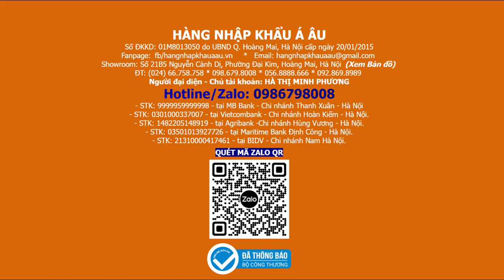Kem đánh răng Hồng Sâm Hàn Quốc I 개성상인 덴탈케어 진치약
Quy cách: tuýp Kem đánh răng Hồng Sâm Hàn Quốc 150g (thùng 25 tuýp)
NSX: GAESUNG SANG IN AGRICULTURAL CO.,LTD - Hàn Quốc

Link Kem đánh răng Hồng Sâm Gaesung Sang In Hàn Quốc (개성상인 덴탈케어 진치약)

Giới thiệu Kem đánh răng Hồng Sâm Gaesung Sang In Hàn Quốc

Kem đánh răng Hồng Sâm Gaesung Sang In Hàn Quốc là sự kết hợp hoàn hảo giữa kem chải răng và Hồng sâm Hàn Quốc có tác dụng làm sạch ,ngăn ngừa sâu răng,hồi phục tổn thương niêm mạc miệng,bảo vệ men răng,cho bạn hơi thở thơm mát.

Kem đánh răng Hồng Sâm Gaesung Sang In Hàn Quốc có chứa chiết xuất từ tinh chất trà xanh, chiết xuất keo ong, tinh chất hồng sâm và nhiều thành phần khác của Hàn Quốc giúp bảo vệ nướu răng và phòng chống các bệnh về nha chu, kích thích các cơ chế bảo vệ và quá trình trao đổi chất trong nướu răng,tăng tốc độ tái tạo mô,thúc đẩy nhanh chóng chữa lành vết thương.

Kem đánh răng Hồng Sâm Gaesung Sang In Hàn Quốc có Natri Monofluorophosphate, Canxi Carbonate giúp củng cố men răng, chống sâu răng,tăng sức đề kháng các axit có hại cho men răng.

Kem đánh răng Hồng Sâm Gaesung Sang In Hàn Quốc có mùi sâm thơm mát giúp bạn hơi thở tự tin và giao tiếp suốt cả ngày.

Thành phần Kem đánh răng Hồng Sâm Gaesung Sang In Hàn Quốc

1. Hoạt chất: Natri Monofluorophosphate, Canxi Carbonate

2 Chất bảo quản: Natri Benzoate

3. Các chất phụ gia khác Chiết xuất trà xanh, Nonglycerin Natri Lauryl Sulfate, L-Mantle, Dầu bạc hà, Saccharin Natri hydrat, D-Sor Beetle lỏng, xylitol, xanthan kẹo cao su, nước tinh khiết, natri carboxymethylcellulose, polyethylen glycol 1500, chiết xuất keo ong, axit silicic hydrous, chiết xuất nhân sâm đỏ

Hướng dẫn sử dụng Kem đánh răng Hồng Sâm Gaesung Sang In Hàn Quốc

Bước 1: Bạn nên giữ miệng mình khô. Bôi 1/3 kem lên bàn chải.
Bước 2: Dùng bàn chải đánh nhẹ nhàng đều kem trên bề mặt răng và để 1-2 phút để kem có thể thấm sâu trong răng.
Bước 3: Cuối cùng súc miệng với nước sạch.

Bảo quản: nơi khô mát, tránh ánh trắng mặt trời trực tiếp
Hạn sử dụng: xem trên vỏ tuýp kem đánh răng (năm/tháng/ngày)

Kem đánh răng Hồng Sâm Gaesung Sang In Hàn Quốc
được hàng Nhập Khẩu Á Âu tiếp thị và phân phối sỉ toàn quốc

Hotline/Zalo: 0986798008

Xin lưu ý:

1) Hiện chúng tôi phân phối 2 loại kem đánh răng sâm Hàn Quốc là kem đánh răng HỒNG SÂM (red ginseng) và kem đánh răng HẮC SÂM (back ginseng), các đại lý lưu ý tránh nhầm lẫn khi đặt hàng.
2) Chúng tôi có giá sỉ đặc biệt cho các đại lý lớn và các công ty hội thảo.
3) Bán tối thiểu 1 thùng Hồng Sâm Gaesung Sang In Hàn Quốc (개성상인 덴탈케어 진치약) = 25 tuýp, không bán lẻ ạ
Link các loại kem đánh răng Hàn Quốc khác

Kem đánh răng Hồng Sâm Hàn Quôc HANIL hộp 150ml (NANO Korea Red Ginseng)

Kem đánh răng Hắc Sâm Hàn Quốc HANIL hộp 150g (Hanil Black Ginseng Toothpaste)

Kem đánh răng hắc sâm HANIL Hàn Quốc hộp 150ml (Korean Back Ginseng)

Tổng hợp các loại kem đánh răng Hàn Quốc
00:00 Kem đánh răng Hồng Sâm Hàn Quốc
00:59 개성상인 덴탈케어 진치약
01:10 Một trong các SP kem đánh răng tốt nhất trên thị trường